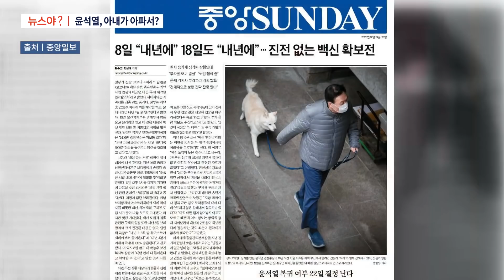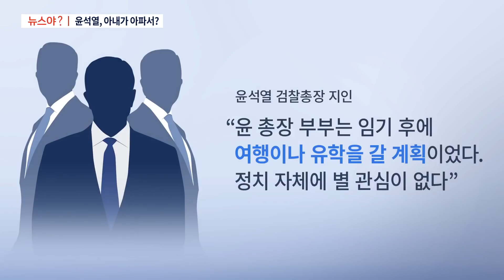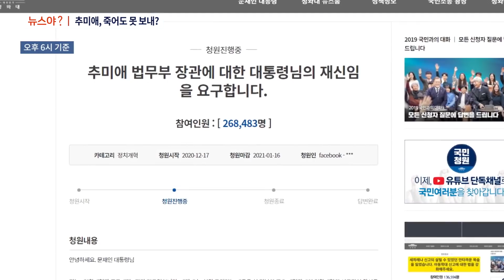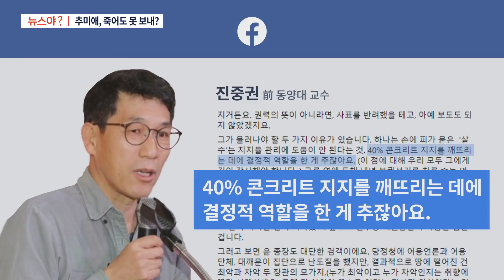[뉴스야?!] "추미애, 죽어도 못 보내"?